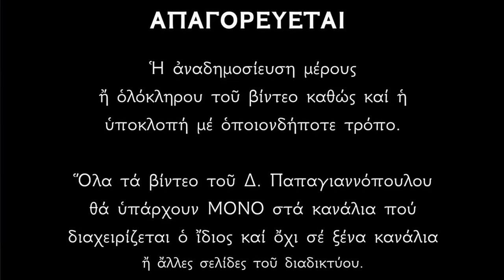🌸 29 Μαΐου - Βίος της Οσίας Υπομονής - μητρός Κωνσταντίνου Παλαιολόγου